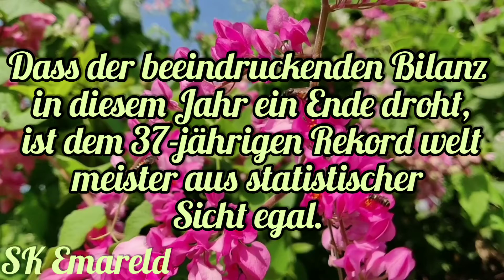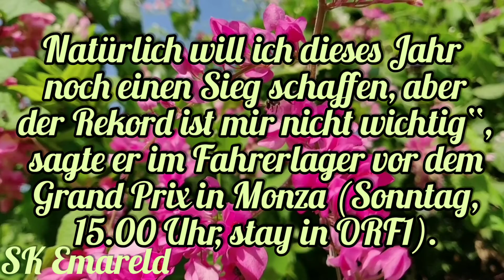servus tv formel 1 | formel 1 qualifying |orf live | formel 1 qualifying monza | formel 1 heute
f1 f1 monza formel 1
f1 qualifyingformel 1 qualifying
formel 1 qualifying monza
f1 monza zeitplan
f1 monza 2022 wetter monza monza gp
formel 1 heute
servus tv formel 1
f1 heute orf live
ferrari monza
qualifying f1 heute
monza kart
hamilton hofft noch auf ersten saisonsieg
hamilton hofft noch auf ersten saisonsieg austria
hamilton hofft noch auf ersten saisonsieg aus
hamilton hofft noch auf ersten saisonsieg ab
hamilton hofft noch auf ersten saisonsieg auf
hamilton hofft noch auf ersten saisonsieg anglicky
hamilton hofft noch auf ersten saisonsieg acid
hamilton hofft noch auf ersten saisonsieg as a fraction